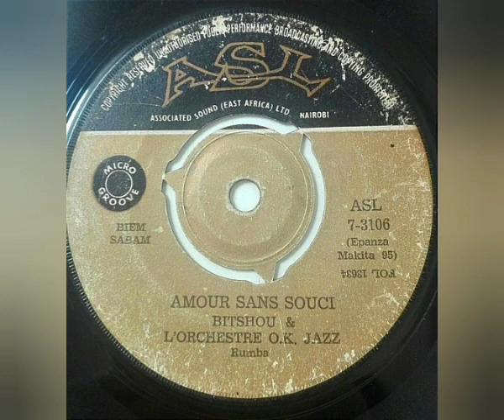Bitshou & L'Orchestre O.K. Jazz - Amour Sans Souci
Sello: ASL – ASL 7-3106
Formato: Vinil-Lp 45 RPM Reissue
País: Kenya
Estilo: African-Rumba